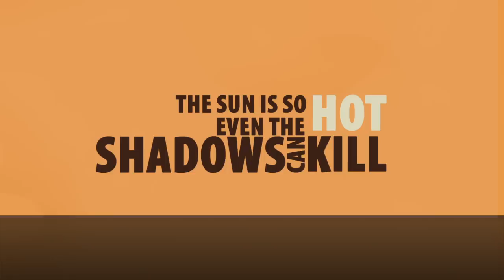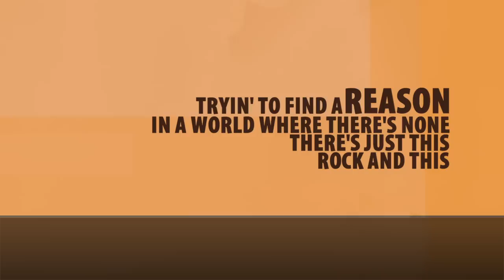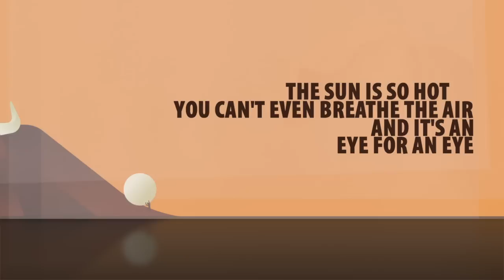Ben Sidran "Picture Him Happy" with Nightclub Intro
Title track to Ben Sidran's 2017 release.

Introduction recorded November, 2016 at the Cafe Central in Madrid.

"With the title track, Ben Sidran delivers one of the most insightful songs in a career full of them; in it, he rearranges the paradigm to suggest how we might buck up against situations that seem hopeless. His timing couldn't be better. His stylistic mentor, the late Mose Allison, would be proud." - Neil Tesser, Grammy winning author and Host of the syndicated program 'Jazz With Neil Tesser'

PICTURE HIM HAPPY is a response to the saying that our music is made by and for people who have chosen to feel good in spite of conditions: you often can’t affect what happens but you can determine how you respond to it. It’s a record that’s right on time.

The central image is that of Sisyphus, the mythical man doomed to push the same rock up the same hill for eternity. French philosopher Albert Camus suggested that given the similarity between the life of Sisyphus and our lives today, the only reasonable response is to try to imagine him happy – hence the title of this project. We live in hard, frustrating times – perhaps we always have – and now more than ever, we need to turn to the music to make this hill we climb bearable.

Ben Sidran: wurlitzer & vocal
Leo Sidran: drums & backing vocal
Will Lee: bass
Will Bernard: guitar
John Ellis: saxophone
Moses Patrou: percussion

Video by DNA Music Labs / Multimedia